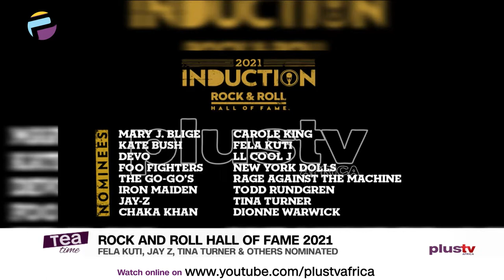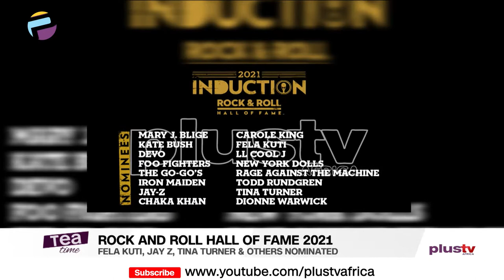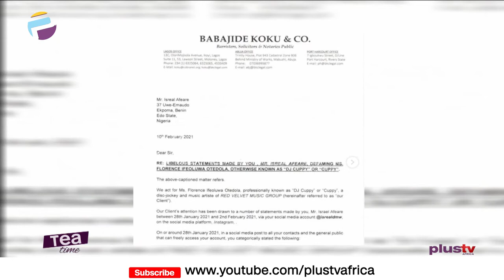Fela Kuti Nominated For Rock And Roll Hall Of Fame | DJ Cuppy And Israel's Saga Continues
Late Afrobeat pioneer Fela Anikulapo Kuti has been nominated for the 2021 Rock and roll Hall of fame
The Nigerian musical icon was announced yesterday February 10, 2021, alongside Mary J. Blige, Kate Bush, Devo, Foo Fighters, The Go-Go’s, Iron Maiden, Jay-Z, and Tina Turner.

DJ Cuppy‘s lawyers write Isreal DMW, as legal proceedings commence over his libelous act.